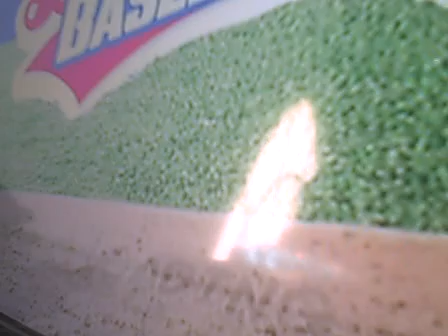Wii Game 8/4/2023 Backyard Baseball Part 6